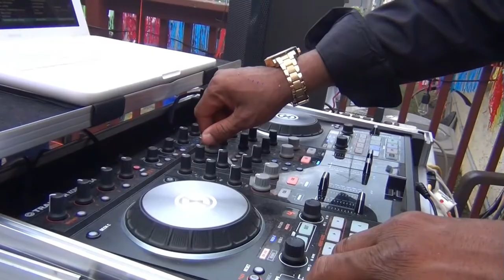Abdulai Turay Graduation Cookout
Turay, Jalloh family with closed friends came together to celebrate the academic achievement of Abdulai Turay second son of Mr. & Mrs. Abdul Bai Turay in the City of Bensalem PA. What a BLAST!